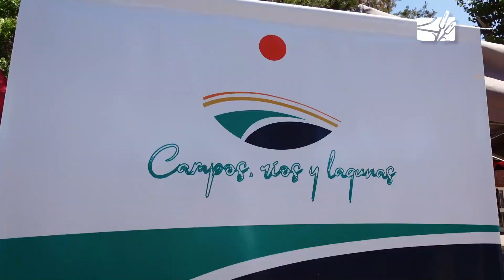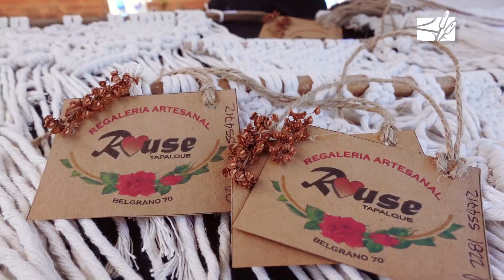TAPALQUÉ EN LA FERTUC